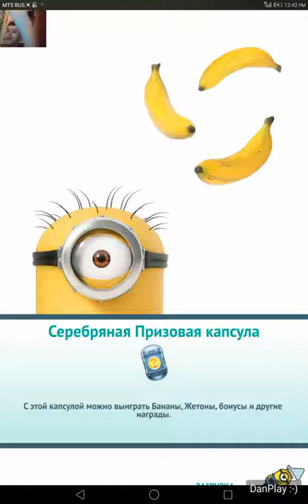ИГРА Гадкий Я: Minion Rush_УРОВЕНЬ 239_АРКТИЧЕСКАЯ БАЗА_3 ФРУКТА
ЗАДАНИЕ: СОБЕРИТЕ БАНАНЫ 6000.